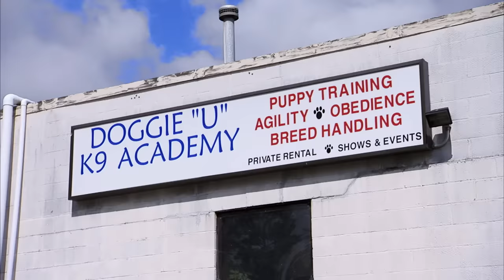Small Dog with Big Attitude Bites his Owners!😱 | Full Episode | It's Me or The Dog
Casper is a small dog with a big attitude. His barking, chasing and biting disrupt everyone's lives and make Denise's own dog and three cats miserable. But the final straw for Denise is the fact that Casper has bitten more than twelve people, including Mark, and no one knows when or why he might strike next.